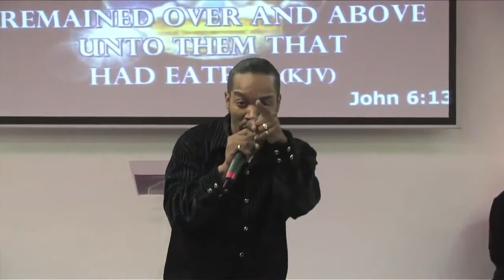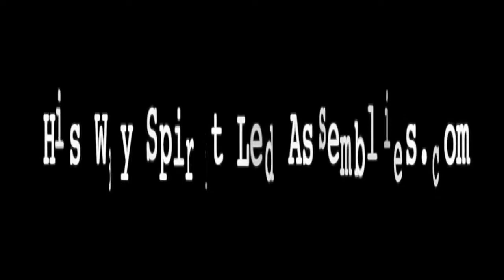The Altar Call by Sr. Pastor Muzic Martin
This altar call was so impactual that the whole congregation felt compelled to approach the altar. Watch and let the sermon call you to a higher place in God.